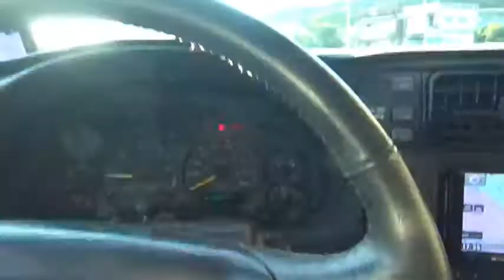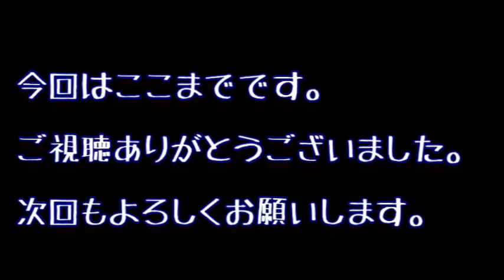太陽がまぶしすぎる！！マジで！！